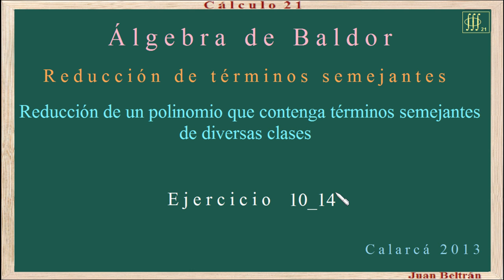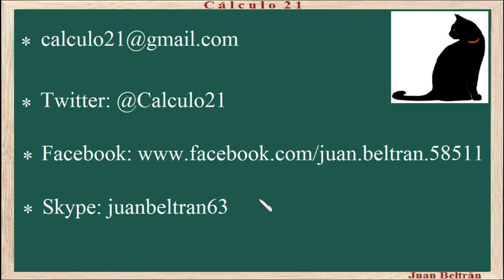Reducción de un polinomio que contenga términos semejantes de diversas clases. Baldor 10_14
Reducción de términos semejantes.
Reducción de un polinomio que contenga términos semejantes de diversas clases.